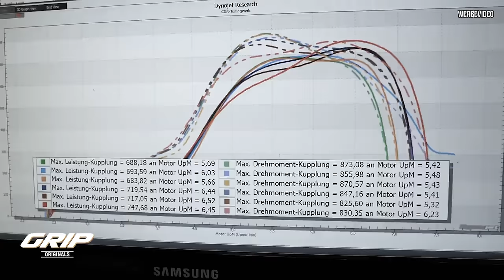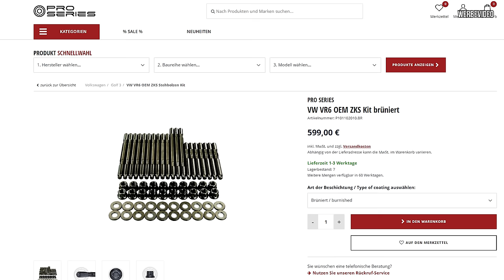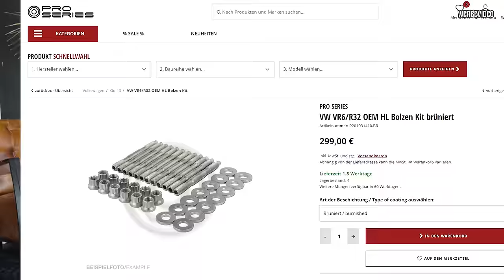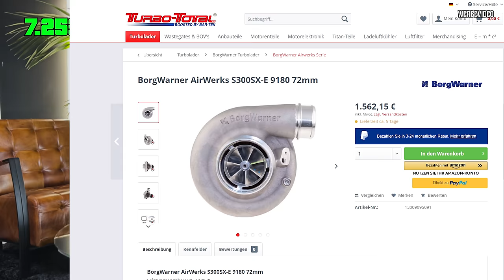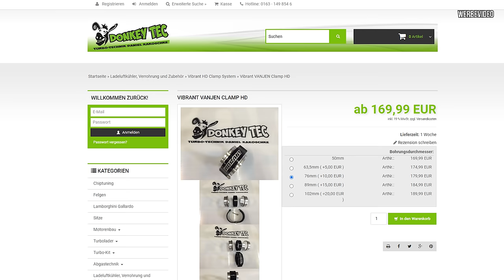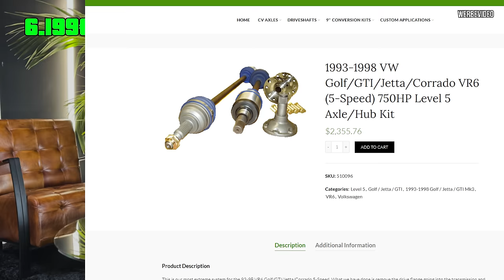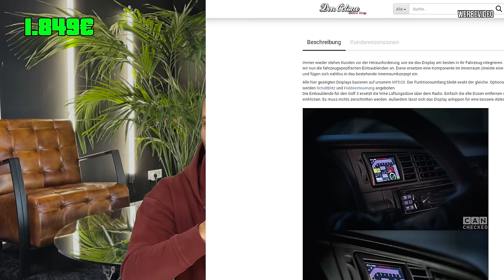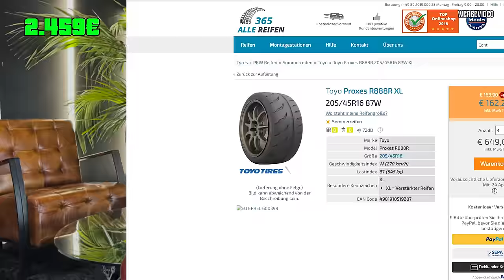Was kostet der OMA Golf ? 💶 KASSENSTURZ #2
Willkommen zu einem neuen Video! Heute schauen wir uns unseren geliebten Oma-Golf genauer an und machen einen Kostencheck. Dieses Auto hat für mich eine besondere Bedeutung, da ich als Kind oft mit ihm gefahren bin. Es war außerdem mein Einstieg ins Tuning bei Grip, dem Motormagazin, wo ich jetzt endlich mein Herzblut für Tuning wieder aufleben lassen kann. Unser Ziel: 500 PS für 5000 €. Wir zeigen euch, wie wir das erreichen wollen und was wir dafür alles planen. Schaut rein und begleitet uns auf diesem spannenden Abenteuer!